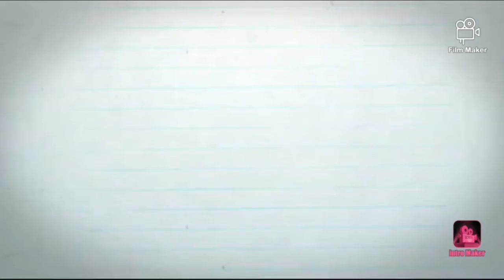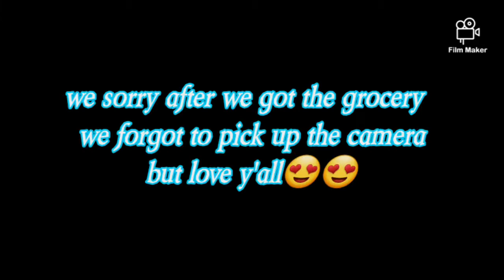Vlog [ A Crazy Day ]🥱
ashanteeb1995
kaylabrown2854